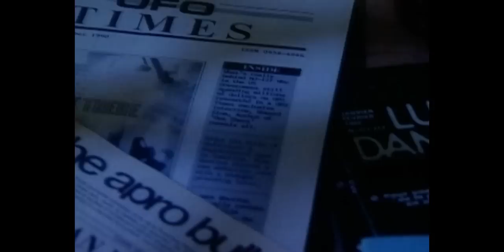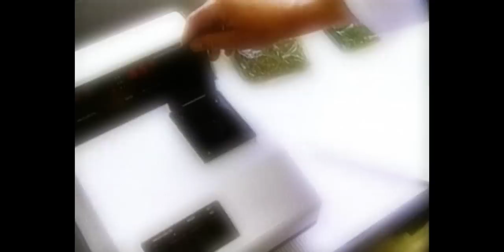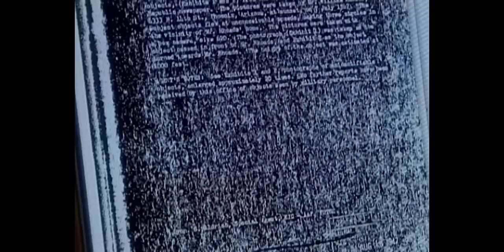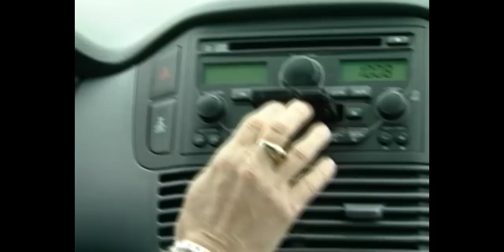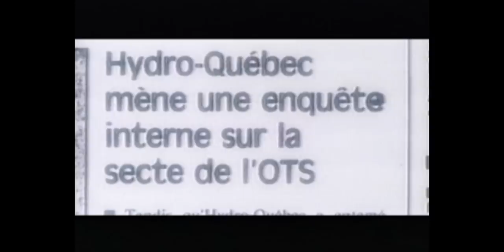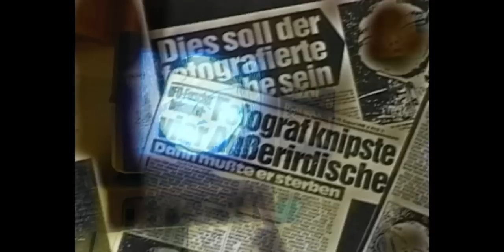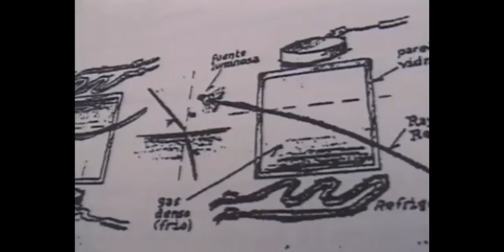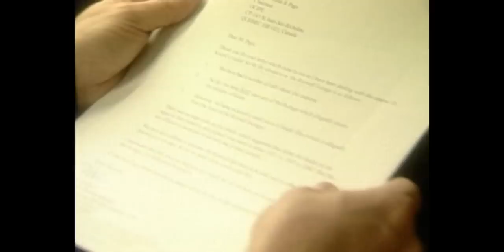Ловцы НЛО, НЛО и контактеры, пленные пришельцы. НЛО - факты и фальсификации (Космический взрыв)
Ловцы НЛО, НЛО и контактеры, пленные пришельцы. НЛО - факты и фальсификации/UFOS UNDER INVESTIGATION (Космический взрыв)
Правительство предпочитает скрывать подробности феномена НЛО от широкой общественности. Уфологи предлагают свои версии контакта землян с внеземными цивилизациями. Этот сериал представляет научно обоснованный взгляд на самые загадочные страницы истории НЛО: громкие разоблачения и таинственные явления, которые до сих пор являются необъяснимыми. Насколько обоснованы заявления уфологов, и есть ли будущее у охотников за неопознанными летающими объектами.

В мире насчитывается более десятка религиозных групп, лидеры которых заявляют о своём контакте с высокоразвитыми существами из Космоса. Кто они – мошенники или космические провидцы? Согласно некоторым скептикам, американские астронавты никогда в действительности не были на Луне. Более того, они утверждают, что некоторые правительственные структуры тесно контактируют с внеземными цивилизациями. Только в этой программе вся правда о космическом заговоре. Вас ожидает впечатляющее знакомство с явлением черных дыр, параллельных вселенных, временных коридоров, телепортации. Уникальные факты о похищениях людей инопланетянами; интервью с исследователями, которые специализируются в науке необъяснимого; а также оглашение редких фактов из секретных государственных досье, связанных с исследованиями НЛО.